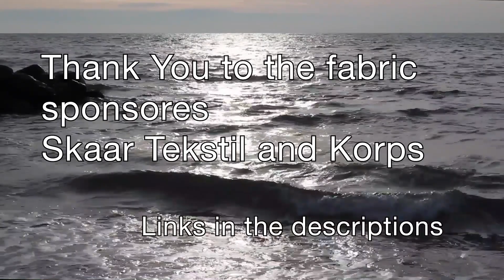22 The Viborg Shirt 3. The Body, part 3.The Neckline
Make the neckline.

        Happy Sewing  :)